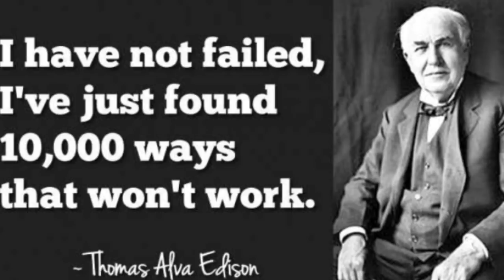How to build self confidence in kannada by Manjunath I G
Hello friends self confidence is very important in our life to get success. Some people having some inferiority complex in their life they feel low self confidence for such people I have made this video. In this video I have shared some important tips to build self confidence in our life. If you implement these tips definitely you will feel more self confident and get success.